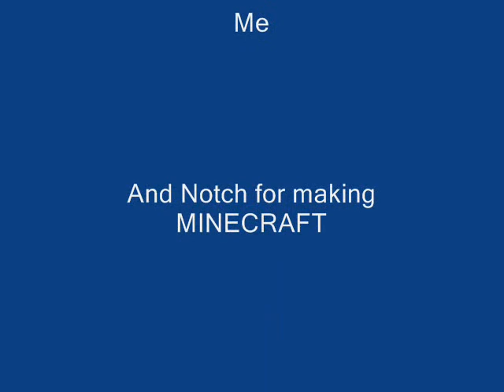Funny Minecraft moments